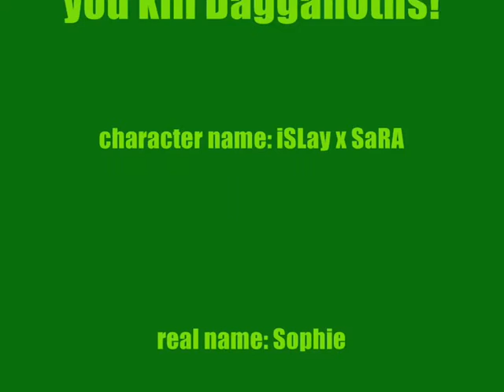Slayer Guides - Dagganoths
Here is my 3rd guide, it's about how to kill dagganoths, sorry i didn't include the cannon method.
all my videos after this will use different armor as i am currently poor because i baught a Dragonfire Shield, so don't worry if my armor is different.
feel free to follow the armour I have in this current video if you'd like.

UPDATED:-
Helm:- Slayer Helm, Neizknot helm, Berserker Helm

Cape:- Obsidian Cape, Fire Cape, Skill Cape

Amulet:- Amulet of Glory, Amulet of Fury, Amulet of Strength(welfare)

Weapon:- Leaf-bladed Sword, Whip, Dragon Scimitar, Bandos Godsword - Armadyl Godsword

Off-hand/Shield:- Dragonfire Shield, Unholy book / Holy book / Balance book, Dragon Defender

Body:- Guthan chest (same defence bonus as torag platebody), Fighter Torso, Dragon chain/plate, Bandos Chestplate

Legs:- Dragon Skirt (welfare), Torag platelegs, Bandos Tasset

Boots:- Rune boots (welfare), Dragon Boots, Bandos boots (dragon are better)

Gloves:- Combat Bracelet, Black Spiky Vambraces

Ring:- Ring of Life/Slayer/Wealth, Warrior ring, Berserker ring